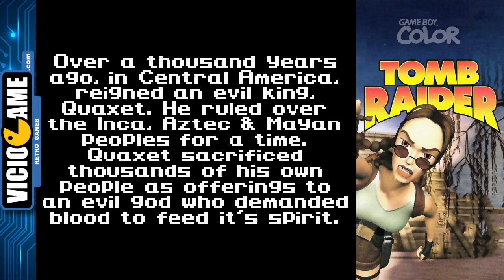🎮 Tomb Raider (Game Boy Color) Complete Gameplay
Tomb Raider, from 2000, complete gameplay.

Publisher: THQ.

Nintendo Game Boy Color version.

Video shortcuts:

[03:42] Temple
[45:25] Royal Tombs
[01:52:10] Treasure Chambers
[03:00:44] Caverns
[03:34:14] Volcanic Temple
[04:05:44] Ending